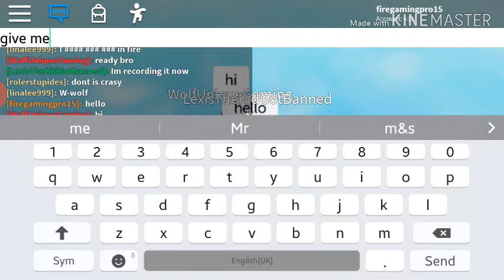Roblox short film mission 1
Ok guys ni short film pertama aku di roblox aku harap koarng enjoy aku memang malas nak cakap panjang giler jadi aku harap korang enjoy jelah yeee